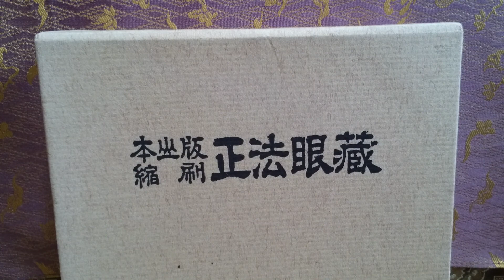仏教法話 正法眼蔵の風光 仏性(ぶっしょう)の巻【上】………【２】 平成元年2月 谷中全生庵にて 紀野一義 ☀️仁治2年(1241)興聖寺にて 🍒文化の日にアップ